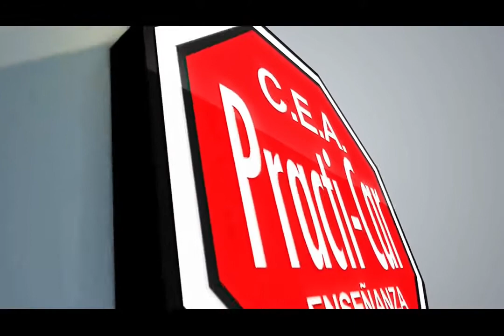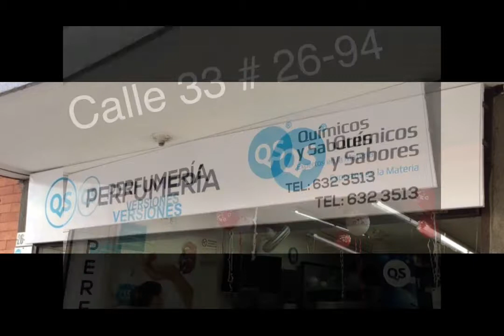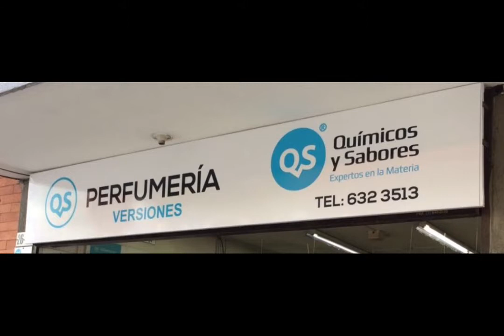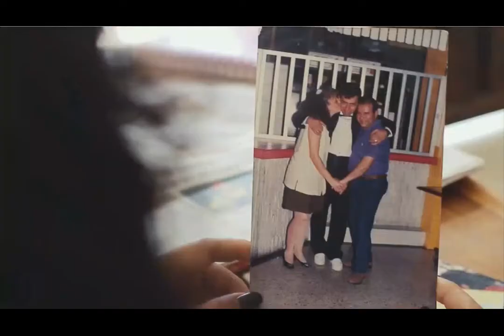IMPACTO Jueves 12 Enero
01- FLORIDABLANCA- madre amenazada de muerte por su Propio Hijo, durmió varios días en el Monte hasta que la Policía la rescató
02- Por falta de Control de Transito- Automóviles Impiden que peatones usen Andenes cra 29 calles 49 y 50
03- PIEDECUESTA - comerciantes cansados de Inseguridad
04- En video quedó registrado el popular estafador que hace de las suyas en varias ciudades miren el video para que no caigan
05- SANGIL - Piden Construcción de la variante para Evitar transito de camiones por el pueblo, sea incluida dentro de la Concesión CONVICOL Zipaquirá- Barbosa- Bucaramanga

06- Ratas en Moto Pulsar Robaron cadena en la Concordia- Los Persiguieron y Policía los capturó
07- Capturados después de Robar en la Concordia, fueron perseguidos por Motociclistas
08- Chimitá el Viernes cuando 2 camiones hacían trasbordo de carga su cabeza quedó aprisionada entre las 2 carrocerías
09- Entrega de Alimentos del PAE comenzará el próximo Lunes con Inicio de clases en Colegios de Jornada Única Escolar
10- Murió JOSE ORDÓÑEZ padre- después de sufrir Cáncer- Aquí en 1985 cuando ganó como mejor cuenta chistes  en SABADOS FELICES
11- Imprudencia Motociclista Bulevar Bolívar cra 19- Intentó adelantar camión cuando giraba a la Derecha
12- este es el TOP 10 INCREÍBLES MOTOS QUE NO CREERÁS QUE EXISTEN